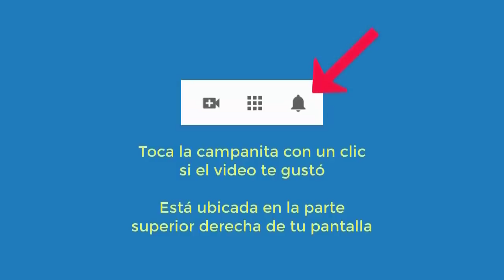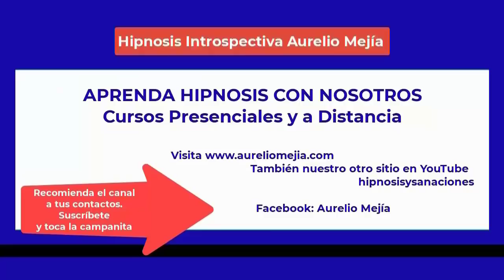5132 ALMAS PERDIDAS Y EL SENTIDO DE VIDA. Taza de café con Aurelio Mejía y Gloria Cossío. Abril 2022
Hipnosis introspectiva por Aurelio Mejía a distancia, en línea por internet. 24 febrero 2022.